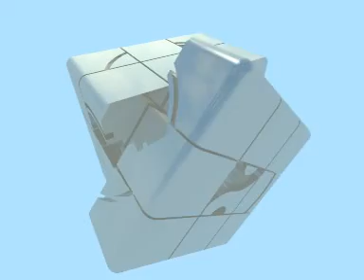charlies dream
concept video from idlechild